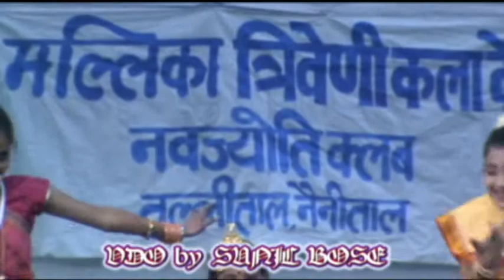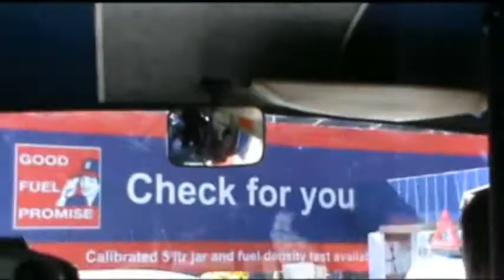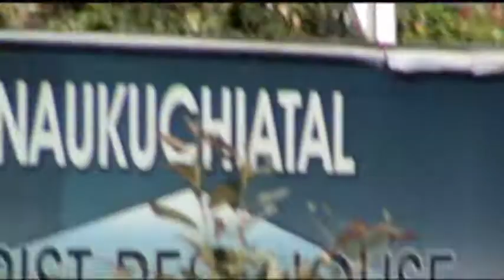Nainital Uttarakhand Part 2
VDO by Sunil Bose